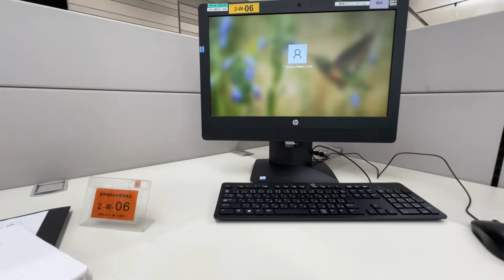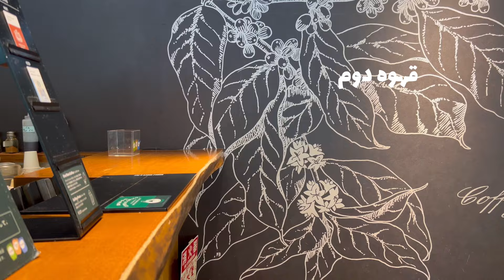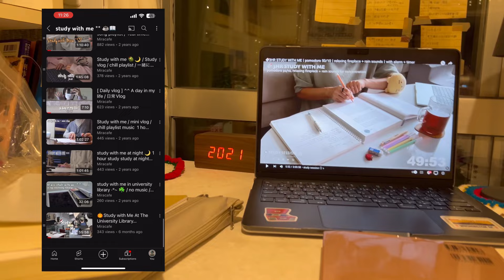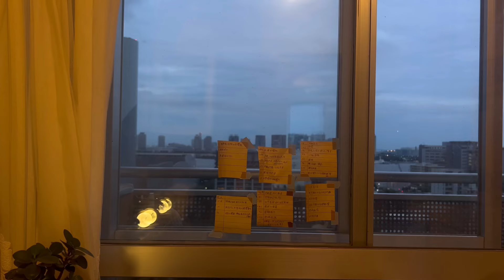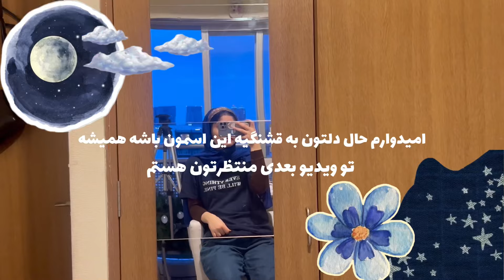「Vlog Week」Day-7 اپلود روز اخر ولاگ چرا انقد طول کشید / i’m not okay